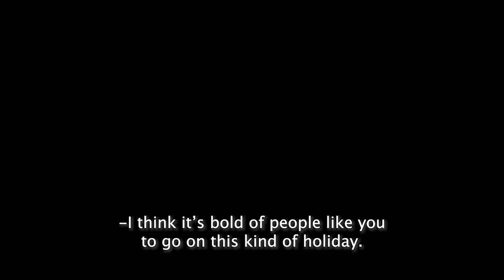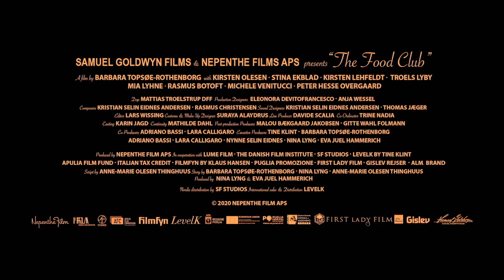THE FOOD CLUB MOVIE TRAILER , FOOD LOVERS 2021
Food Club revolves around three longtime girlfriends from elementary school who are coming into their prime and finding a new lease on life after participating in a cooking course in Italy. Marie (Olesen) is abandoned by her husband on Christmas Eve, leading her identity as part of a happy family to crumble; while Berling (Ekblad) is the eternal bachelorette who lives the sweet life but has a complicated relationship with her daughter; and Vanja (Lehfeldt) lives with the memories of her late husband and has difficulty moving on.